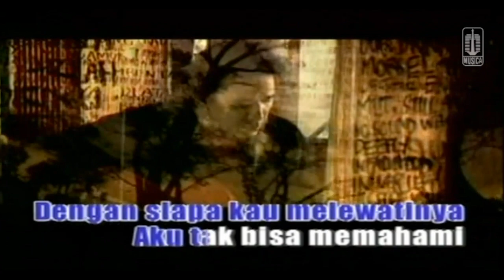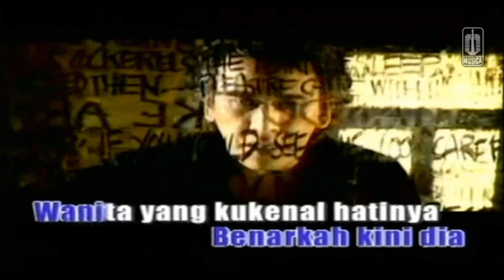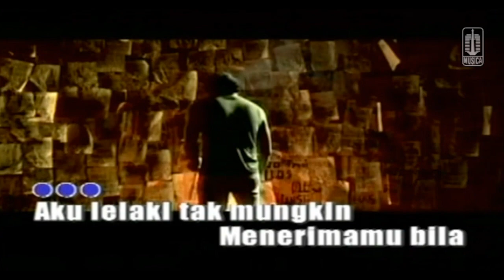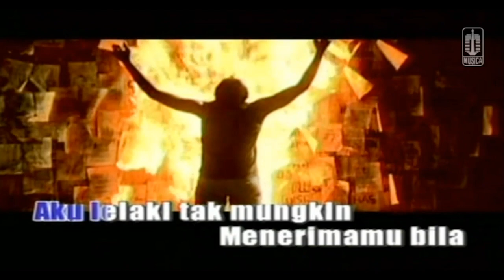Iwan Fals - Aku Bukan Pilihan (Official Karaoke Video) | No Vocal - Female Version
Aku Bukan Pilihan Official Karaoke Video No Vocal - Female Version  by Iwan Fals
Song & Lyric by Pongky

Lirik :

Kini kumengungkap
Siapakah dirinya
Yang mengaku kekasihmu itu
Aku tak bisa memahami

Ketika malam tiba
Kurela kau berada
Dengan siapa kau melewatinya

Aku lelaki tak mungkin
Menerimamu bila
Ternyata kau mendua
Membuatku terluka

Tinggalkan saja diriku
Yang tak mungkin menunggu
Jangan pernah memilih
Aku bukan pilihan

Selalu terungkap tanya
Benarkah kini dia
Wanita yang kukenal hatinya

Menerimamu bila
Ternyata kau mendua
Membuatku terluka

Tinggalkan saja diriku
Jangan pernah memilih
Aku bukan pilihan

Tak perlu kau memilihku
Aku lelaki bukan tuk dipilih

Menerimamu bila
Ternyata kau mendua
Membuatku terluka

Tinggalkan saja diriku
Jangan pernah memilih
Aku bukan pilihan

Menerimamu bila
Ternyata kau mendua
Membuatku terluka

Tinggalkan saja diriku
Jangan pernah memilih
Aku bukan pilihan